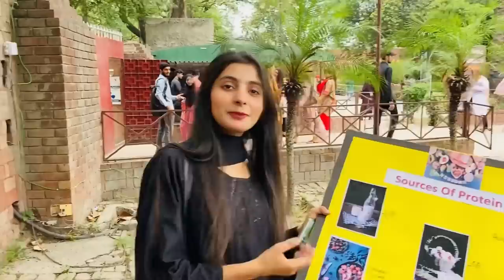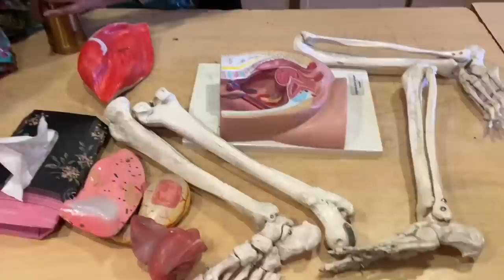EXPLORING MY UNIVERSITY | UNIVERSITY OF SOUTH ASIA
Hey!its Sameed khan and I’m medical student in university of south Asia Cantt Campus
In this vlog I explore my university
Hope you guys enjoy this vlog